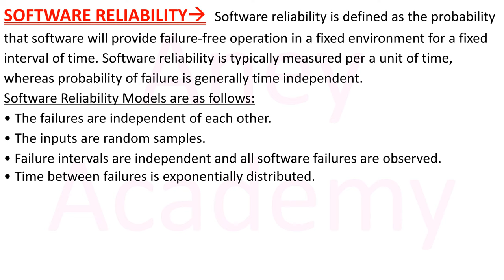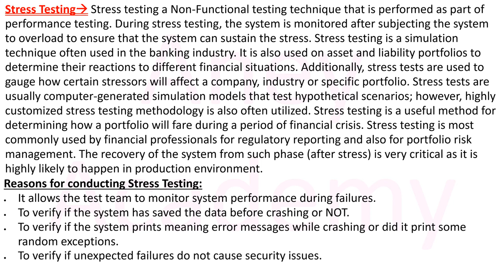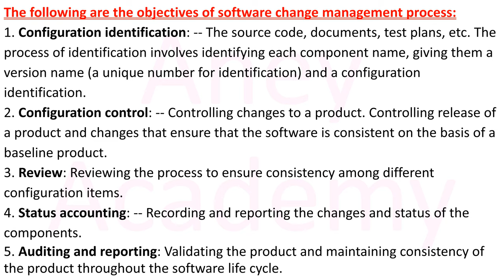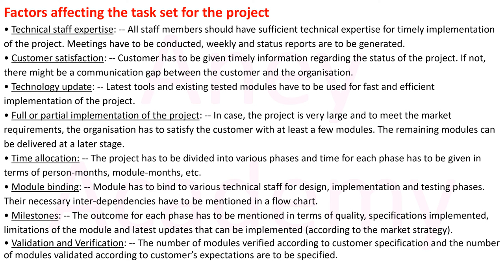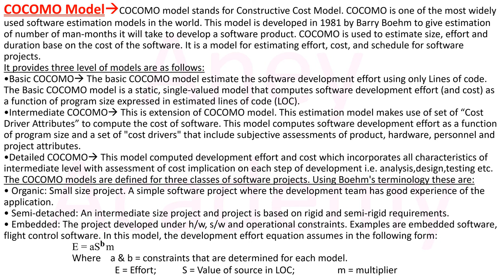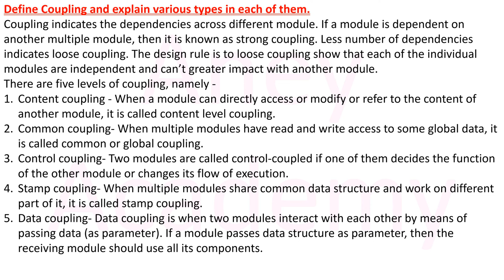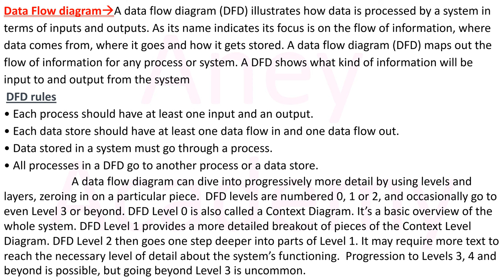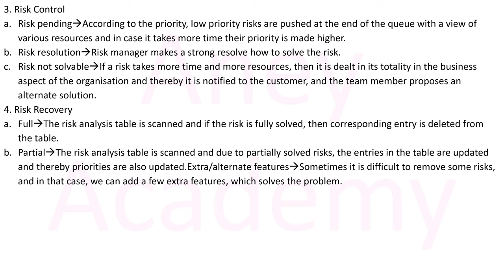Software Engineering Exam Pass Notes || Aney Academy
This video is complete micro notes in video format. This notes is specially designed for those students who is not able to pass software engineering paper and many papers. This PDF contains previous year's question and answer also.

List of Previous Year solved question
1. Gantt chart
2. Software reliability
3. Explain organisation of web application teams.
4. Baselines
5. Change control
6. Version control
7. Explain various testing techniques.
8. Write a short note on java device test suite(jdts).
9. Define debugging. Explain the characteristics of bugs in detail.
10. List and explain different categories of tools that can be used for testing.
11. Requirements gathering tools
12. Waterfall vs spiral model
13. Stress testing
14. Black box testing vs white box testing
15. Software quality assurance
16. Putnam’s model
17. Global system for mobile communications(gsm)
18. Auditing
19. Reporting
20. Cohesion vs coupling
21. Component based software engineering(cbse)
22. Benefits of change control management
23. Objectives of software change management process:
24. Identification of software risks
25. What is software review? Explain in detail with an example. And also explain her types.
26. Write the structure of srs.
27. Elaborate the rules for human computer interface design.
28. Software quality
29. What is data dictionary? Explain with an example.
30. Similarities and differences between cleanroom and oo paradigm
31. Factors affecting the task set for the project
32. Pert (project evolution and review technique)
33. Describe the categories of risk management
34. Explain black-box testing with an example.
35. Statistical model
36. J2ME
37. Causes of error in software
38. Iterative enhancement model
39. Prototyping model
40. Rapid application development(rad)
41. Cocomo model
42. Spiral model
43. Waterfall model
44. What is software quality?
45. Various levels of testing
46. Mccall’s quality factor
47. How is software configuration management done in software development process? Explain.
48. Challenges for CBSE
49. How are software risks identified?
50. Define cohesion and explain various types in each of them.
51. Define coupling and explain various types in each of them.
52. List and explain the features to be considered for function point analysis.
53. Discuss the objectives of software change management process.
54. What is prototyping? Explain the problems and advantages of prototyping in detail.
55. What are case tools? List the features of any two case tools.
56. Explain software project estimation in detail, with a neat diagram.
57. What are the different levels of capability maturity model(CMM)? Describe them.
58. Data flow diagram
59. ER diagram
60. GSM architecture
61. Cyclomatic complexity
62. What is scheduling? Explain any two project scheduling techniques with examples.
63. Explain the concept of cleanroom software engineering.
64. What is meant by "software reengineering"? Explain the phases of software reengineering life cycle.
65. Write a note on management of risks.